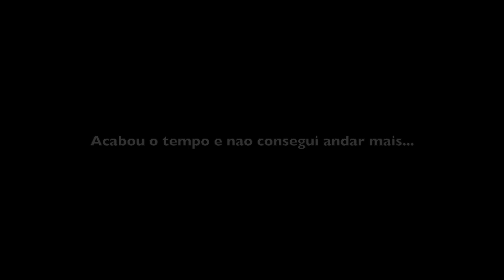BACK ENTRY INS4NO COM O PROJETO186 🤪